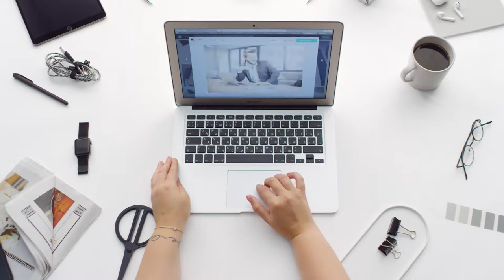Free HD Video Stock Footage Loop - Office Stock Footage. Woman Working On Laptop Background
Free HD Video Stock Footage Loop - Office Stock Footage. Woman Working On Laptop Background  **No Copyright*

For more Video Tutorials, Video Backgrounds, Video Graphics, Video Loops & Assets to help you monetize your